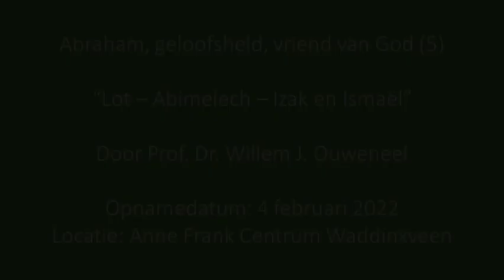5. Lot Abimelech Izak en Ismaël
Abraham, geloofsheld, vriend van God
lezing 5. Lot Abimelech Izak en Ismaël
spreker: Prof. DR. Willem J. Ouweneel
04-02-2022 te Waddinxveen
Voor meer Bijbelstudies ga naar